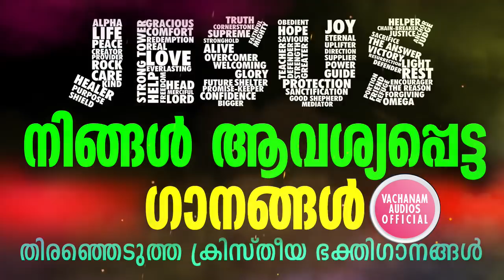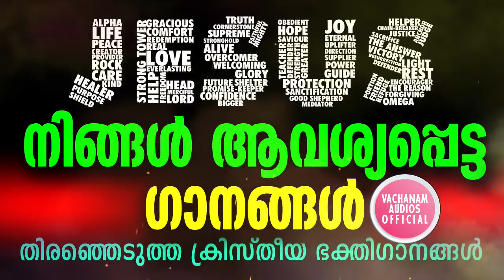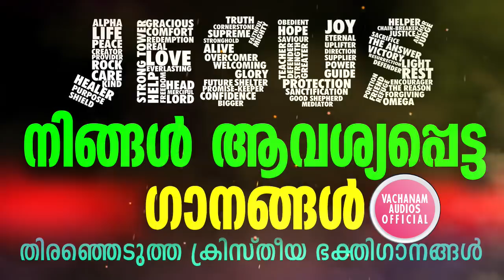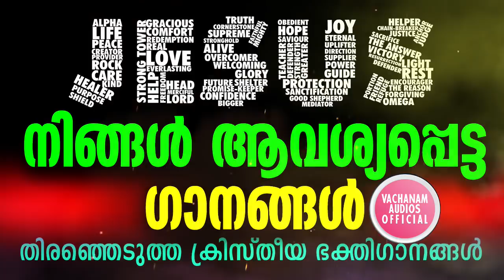നിങ്ങൾ ആവിശ്യപെട്ട ഗാനങ്ങൾ # Part 37 # Vachanam Audios Official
നിങ്ങൾ ആവിശ്യപെട്ട ഗാനങ്ങൾ
This channel has been made for those who like Malayalam Christian songs. This channel is completely owned by  VACHANAM AUDIOS. All contents are produced and Marketed by VACHANAM AUDIOS. This channel has been verified and certified by Google team. Google has been verified by giving tic MARK. It's a content management channel.
Don't avoid using our content in any of the channels. It's a legal channel completely owned and managed by VACHANAM AUDIOS.